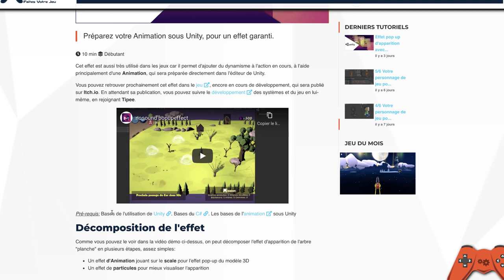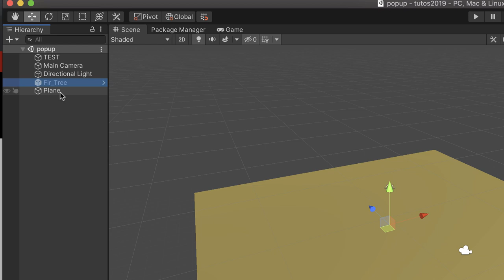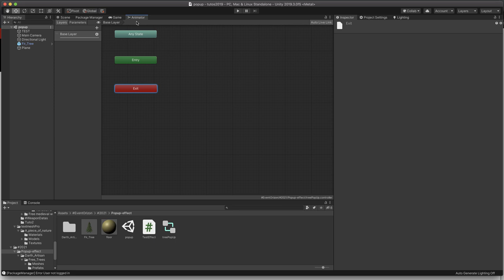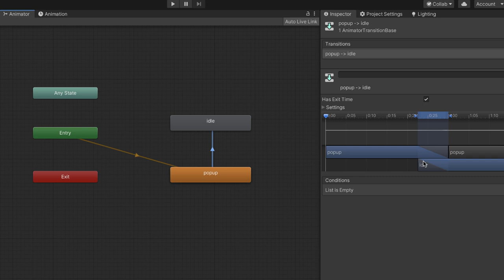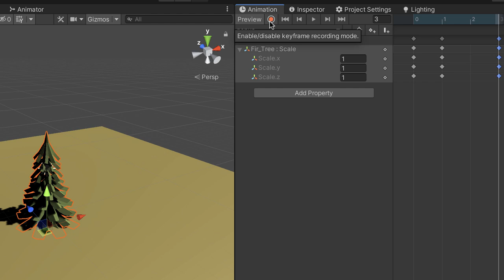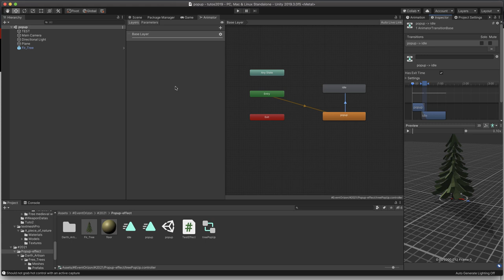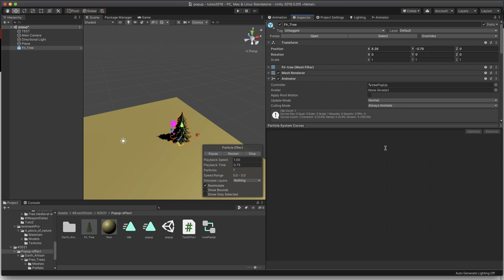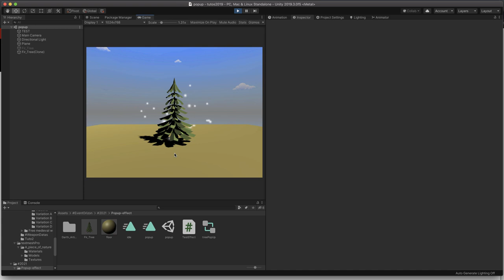Tutoriel Animation Unity : Effet pop up d'apparition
Cet effet est aussi très utilisé dans les jeux car il permet d'ajouter du dynamisme à l'action en cours, à l'aide principalement d'une Animation, qui sera préparée directement dans l'éditeur de Unity.

Promotion
Vous voulez apprendre à coder en C# des jeux vidéos avec de la réalité augmentée? ...Rejoignez l'Atelier AR avec Vuforia

Chapitre de la vidéo :
00:00 Introduction
01:10 Objectif
02:05 Pré-requis
03:00 Assets Store Arbre/Tree
04:00 Edition Pop Up
06:23 Animation Pop Up
09:00 Test d'étapes
10:00 Durée de l'animation
11:00 Finalité de l'objectif
11:35 Création du Script
12:50 Ajouter des effets supplémentaires
13:55 Test des effets
14:07 Résumé & Fin